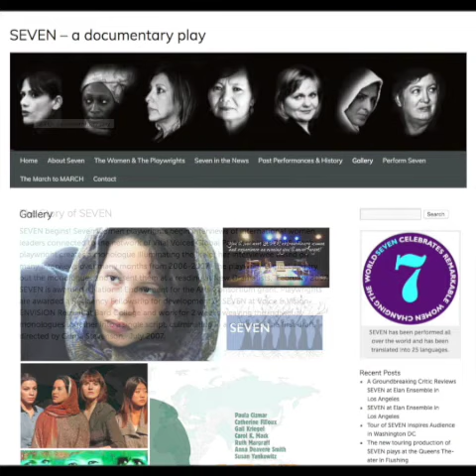Seven - A documentary Play presented by the Dolphin Players